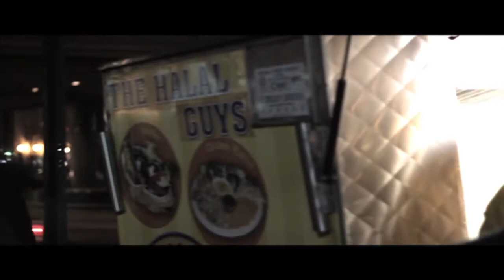Traveling for Halal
We take the drive up to New York City from Jersey to get a plate of Halal Food.